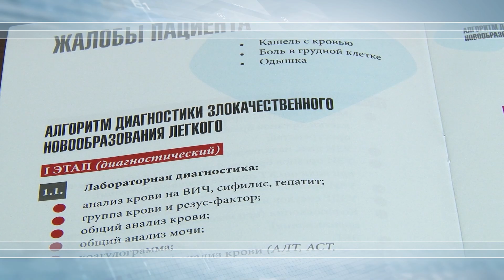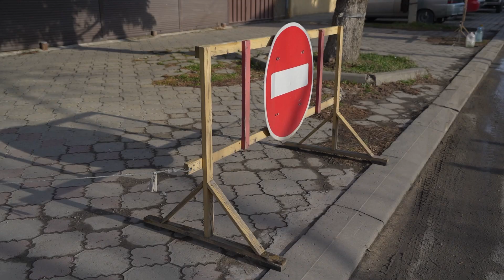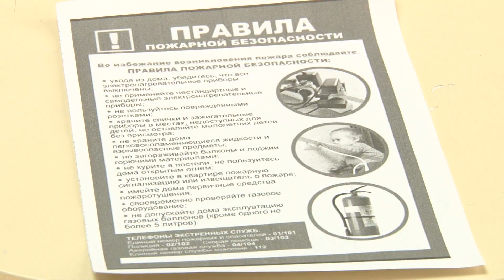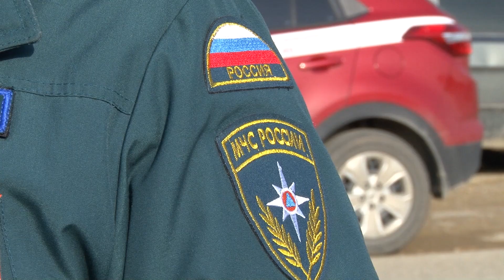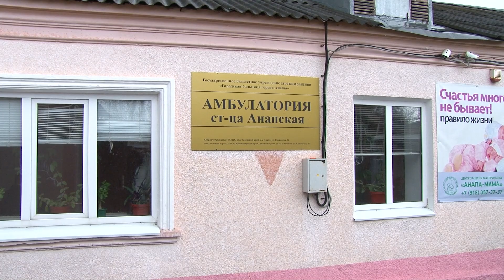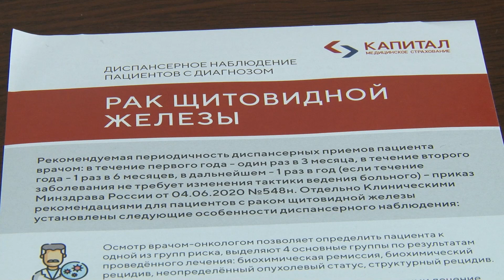Новости "Анапа Регион" от 1 февраля 2023 года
- Капремонт на контроле: его ход в Анапе в этом году обсудили на очередном оперштабе
- Закон и порядок. Как в Анапе борются с нарушителями правил благоустройства
- Стоп рак! 4 февраля – день борьбы с онкологическими заболеваниями